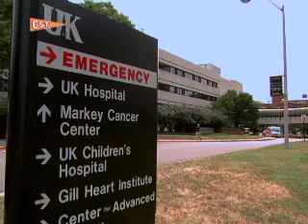Andre Woodson -- Kentucky Wildcat on the Rise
After a disappointing 2005 season, Kentucky quarterback Andre Woodson turned around the football program for Wildcats. For more exclusive college football news, log